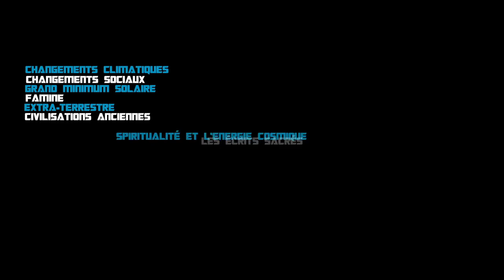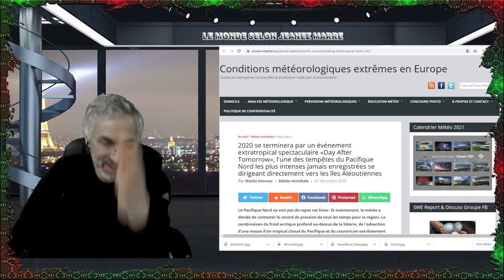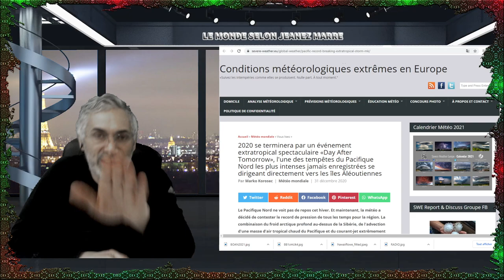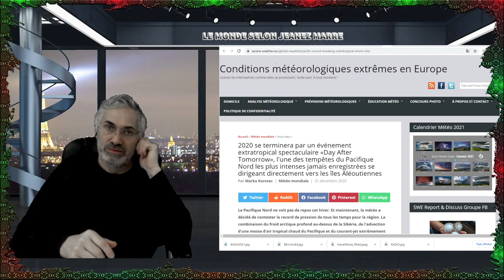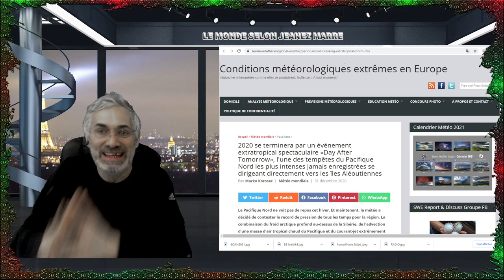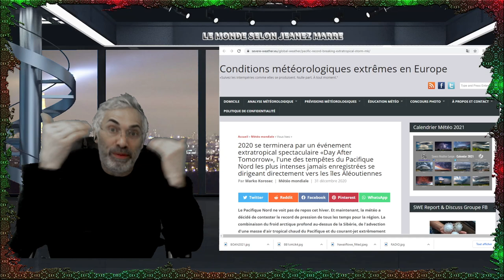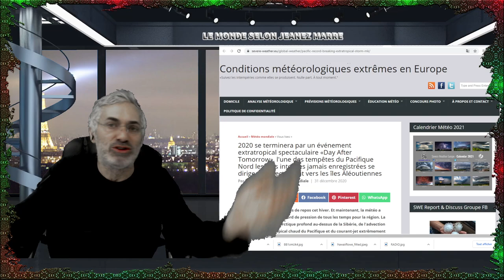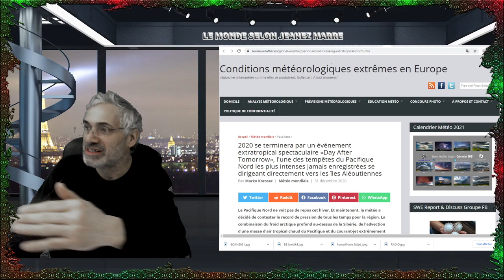JE VOUS PARTAGE MES VOEUX POUR CETTE NOUVELLE ANNÉE 2021; LE MESSAGE LE PLUS IMPORTANT DE TOUS.